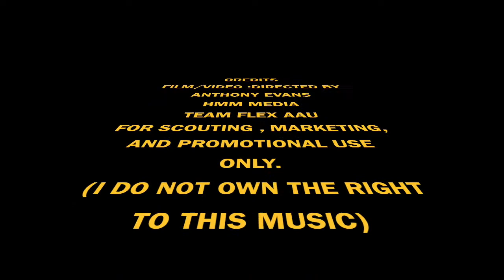Da’Vavion EVANS #18 HIGHLIGHTS/AAU/BASKETBALL/BOYS